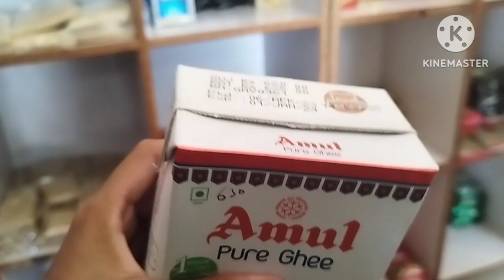जिंदगी मे पहली बार Bike चला रही,गाँव की लड़की आज Bike चला कर आत्मनिर्भर हुई,माँ बेटी का झगडा हुआ